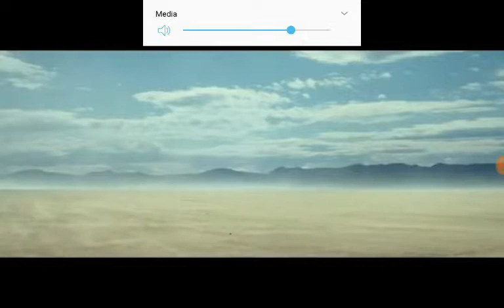Top gun maverick trailer